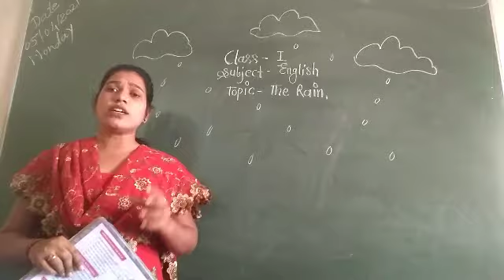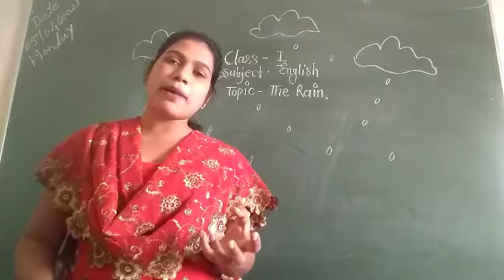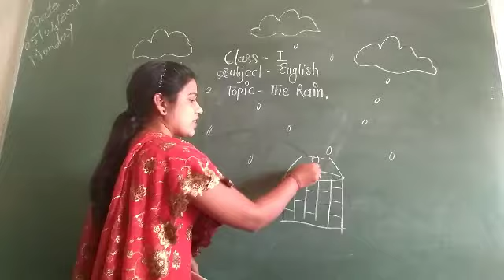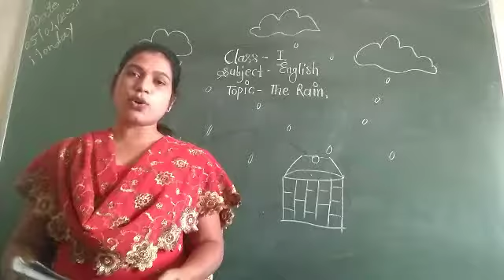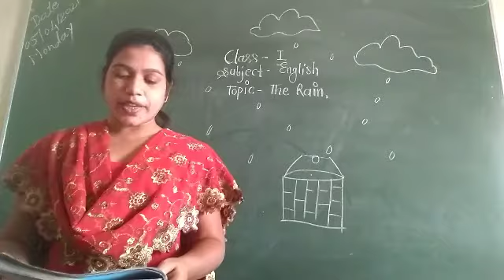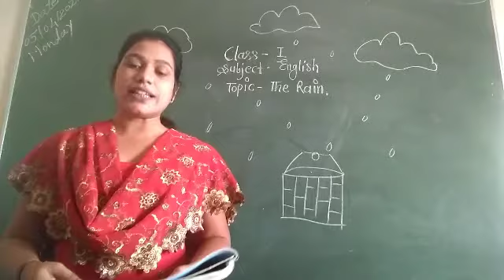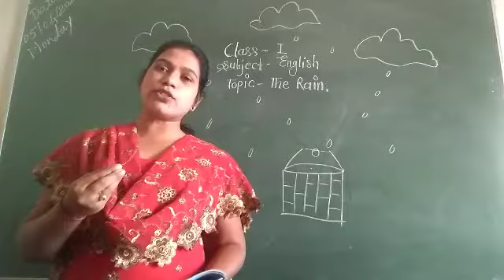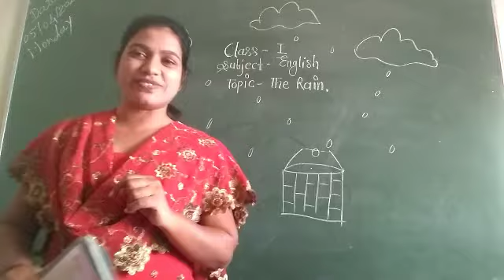class:-I,The Rain.( explaination)